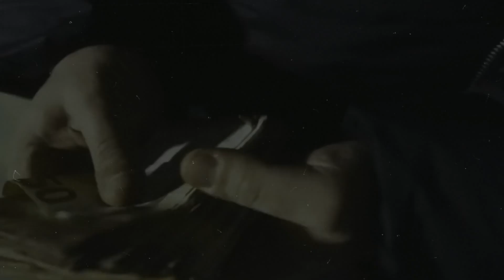Ngee x Erabi Type Beat - Haschrauch (Prod. Ozett x Enik)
Bpm: 96
Emin

bitte immer im Titel angeben: (Prod. Enik)

Ignore Tags,